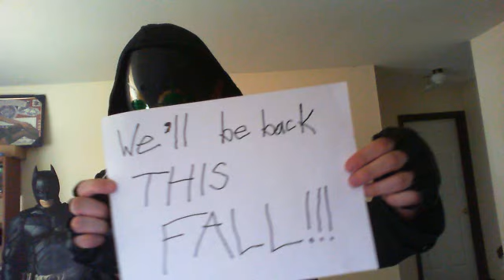We'll be back THIS FALL!!!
The Ninja-X³ Show & Showtime With Player-X³ will be back this fall. It's summer time, we're gonna enjoy it and take a break from doing web shows.